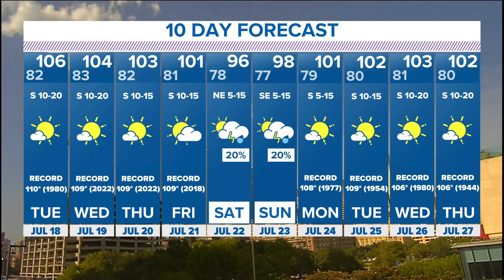DFW Weather: Excessive Heat Warning Monday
An Excessive Heat Warning is in place through Tuesday. Dangerous heat continues with a heat index near 110.